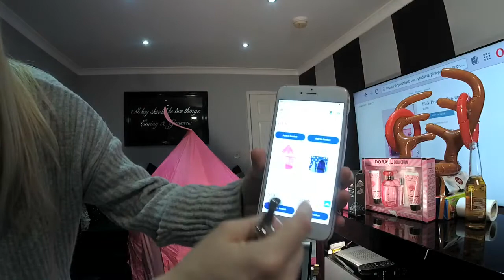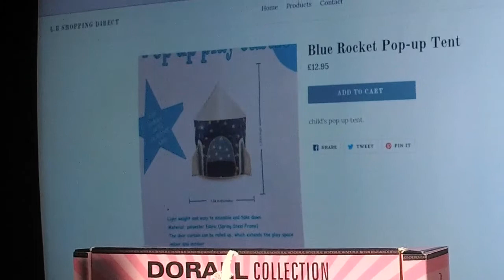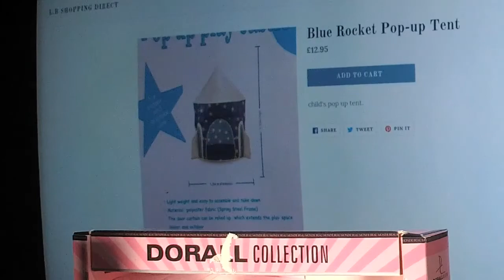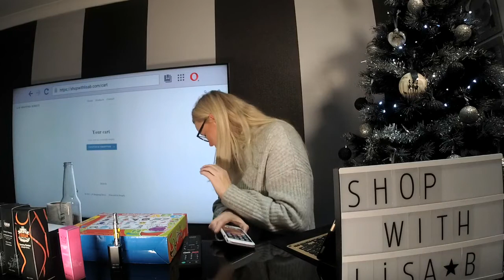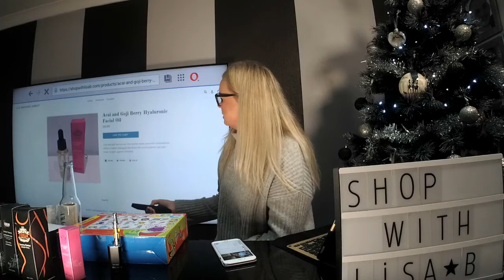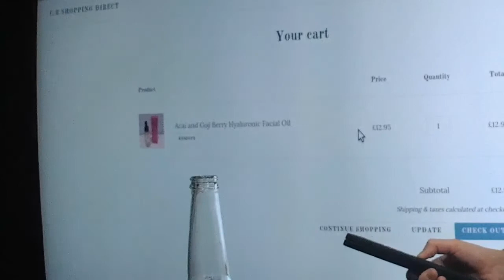Shop with Lisa b. Live nightly shopping channel at 10.15pm Lisa brash 27.11.17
Great xmas product ideas and beauty products all products can be bought at great bargain prices